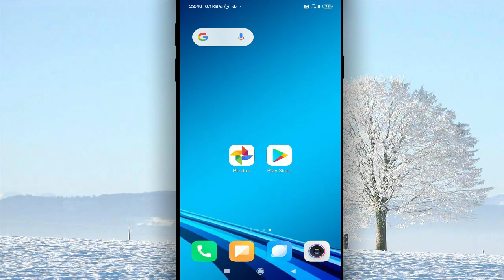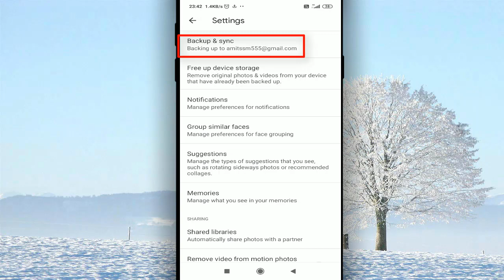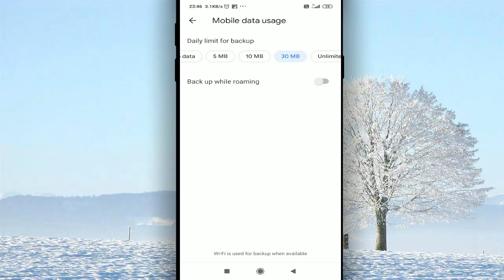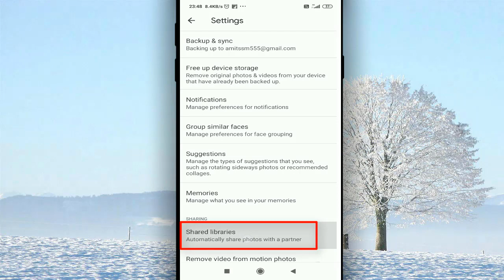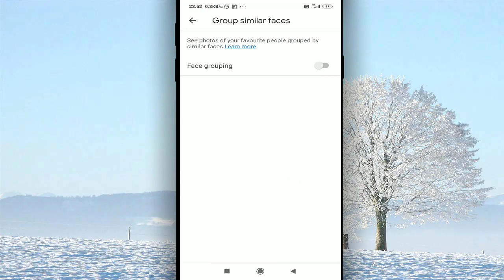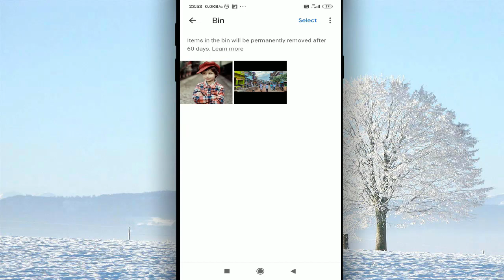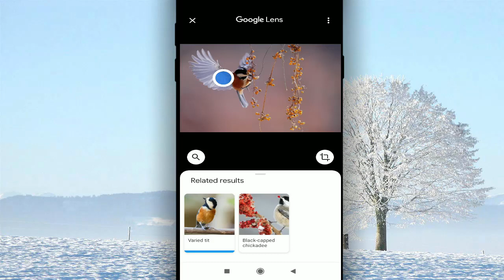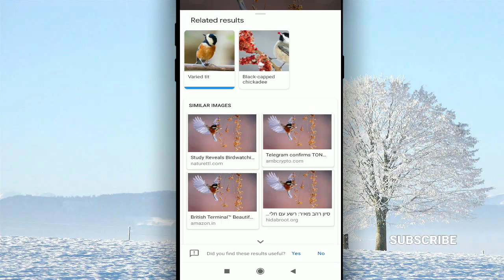गूगल फोटो की 5 secret सेटिंग || google photos hidden features || Google Photos Privacy Cool Soch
नमस्कार दोस्तों स्वागत है आप सभी का हमारे यूट्यूब चैनल मे
  दोस्तों आज की इस  विडिओ को लास्ट तक जरूर देखिएगा बिल्कुल sikp मत कीजिएगा क्योंकि आज मै आपको Google Photos की 5 ऐसे secret सेटिंग के बारे मे बताऊँगा जिनके बारे मे सायद आपको नहीं पता होगा  |

• My Mic:-

• My Laptop:-

google photos se gallery me kaise laye
google photos library backup
google photos se delete video kaise wapas laye
Cool Soch